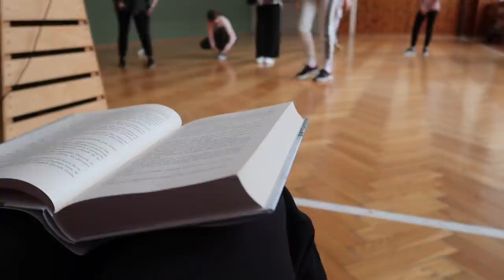TENHLE RECEPT JE SKVĚLEJ | Flabgee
Víkend plný vaření, pečení a random zamyšlení :D

ASOS
šaty (mám vel 38, ale budu si je měnit za 40, protože je chci mít volnější)

INGREDIENCE NA VLOČKY PŘES NOC
1 banán
1 kelímek řeckého jogurtu (toho bez tuku)
javorový sirup
vanilkové aroma
malý hrnek ovesných vloček
kokosové mléko
chia semínka
skořice
lžíce arašídového másla
40g čokolády
kokosový olej
sůl

Natáčim na: Canon PowerShot G7 X Mark II